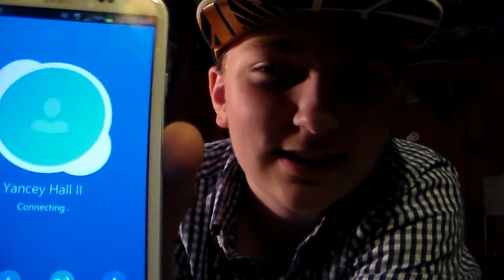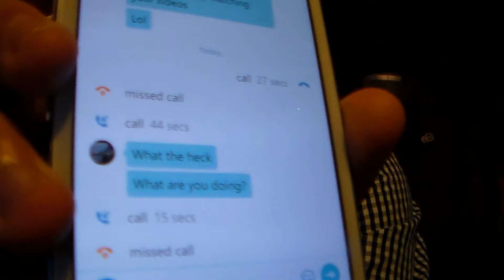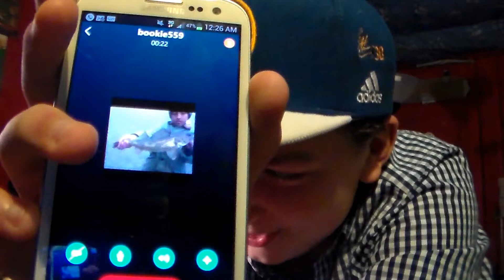Silent Prank Phone Calls - #1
IF BY SOME MIRACLE YOU ARE SEEING THIS IN 2020 OR AFTER I HAVE STARTED TWITCH STREAMING JOIN IN!

OKAY, THANKS LOVE YOU!! Silent Prank Phone Calls - #1

Looking for more videos? Check out all of the hours of video content I have uploaded